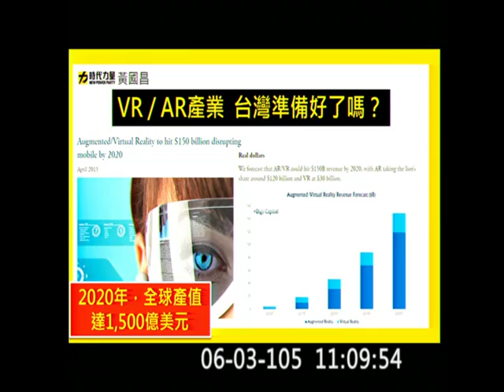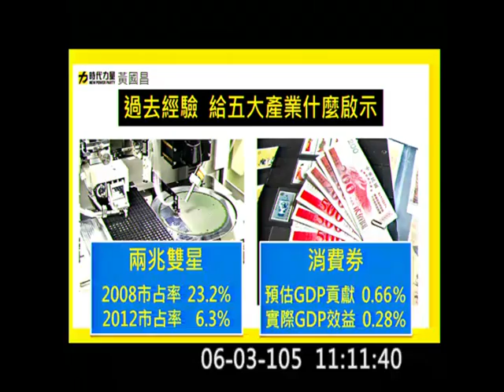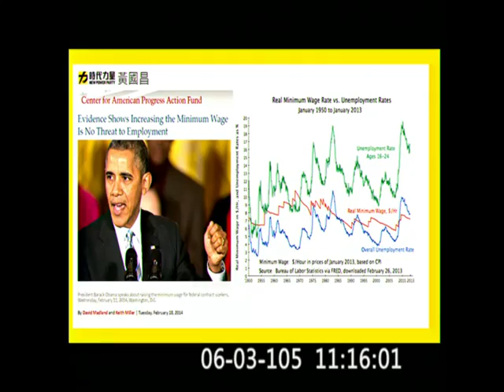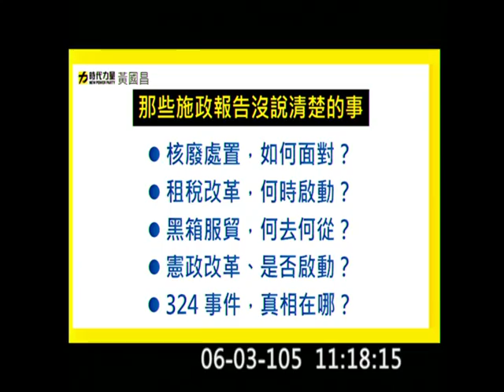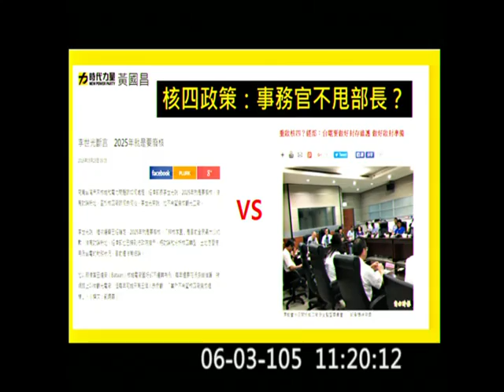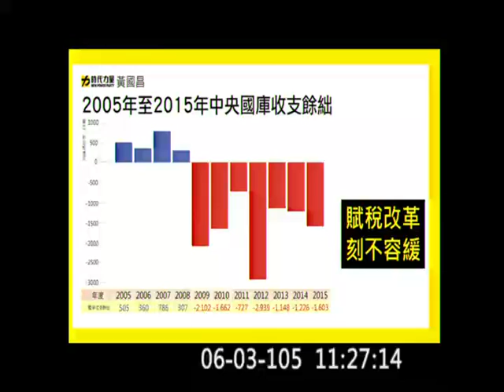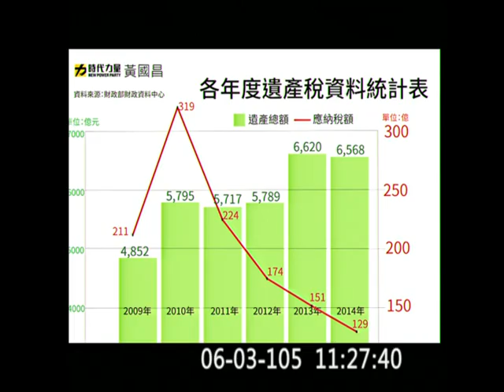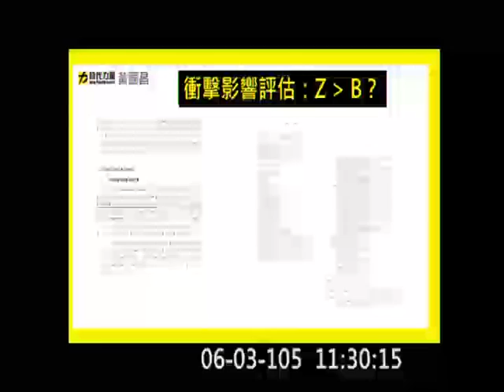20160603 黃國昌 質詢 林全 ( VR 虛擬實境 科技創意及產業 居住正義 基本工資 核廢料 稅改 服貿 ) 行政院長 首度 施政報告 院會 【立法院演哪齣？】